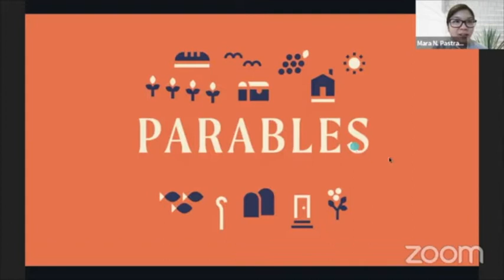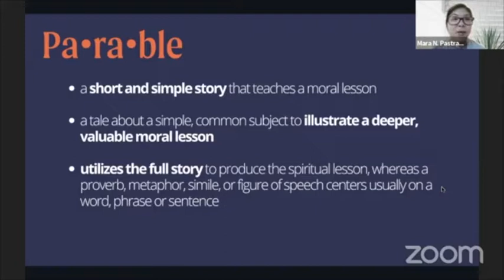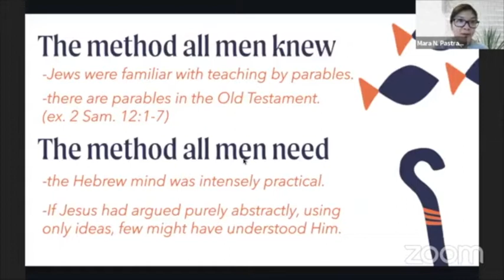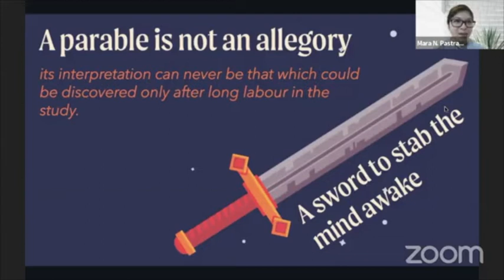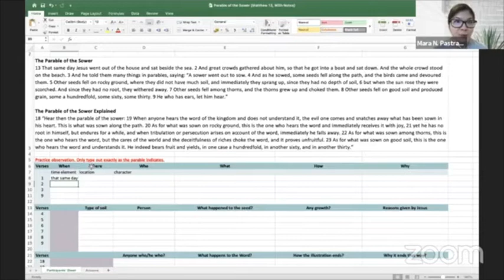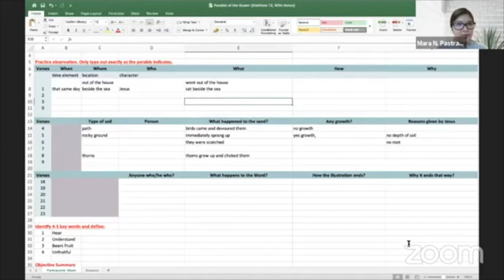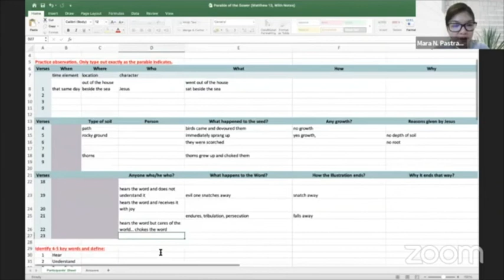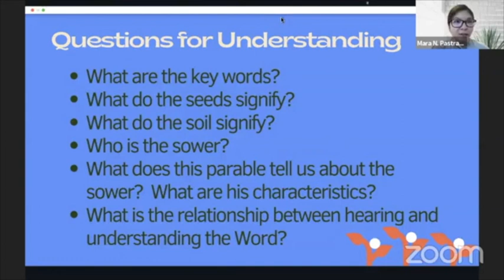Parables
Joy of Discovery